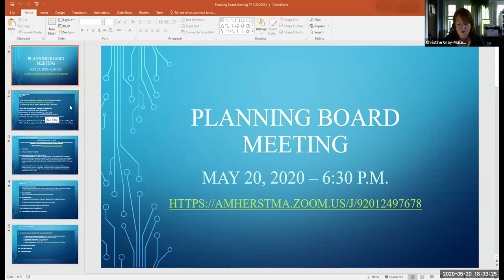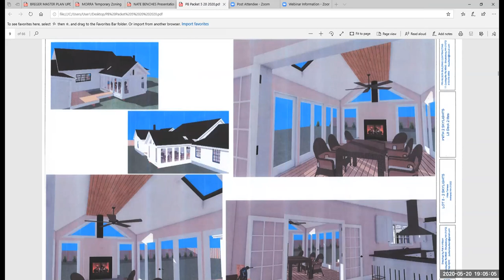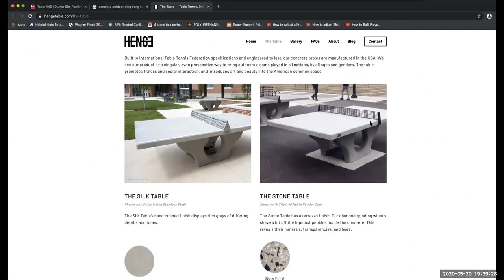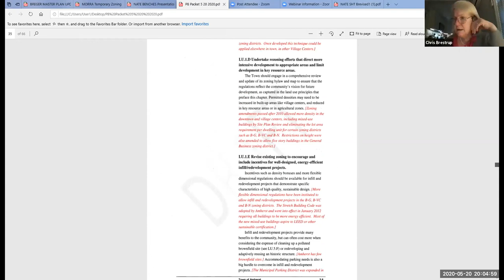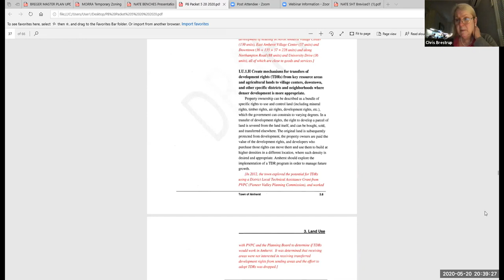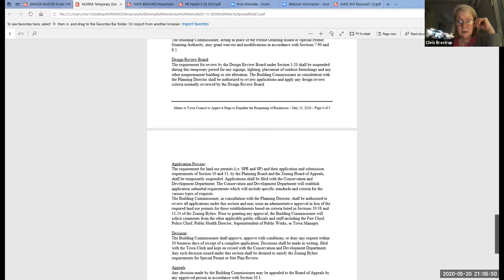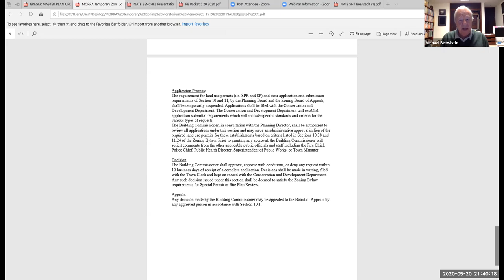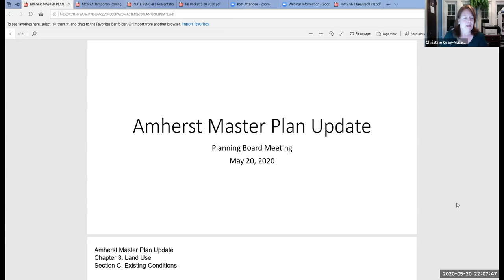Planning Board May 20, 2020